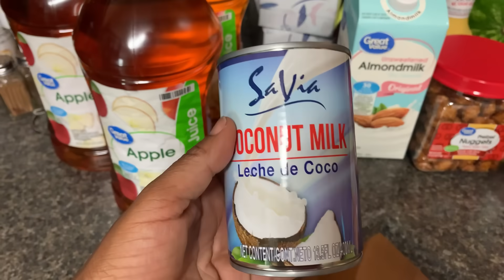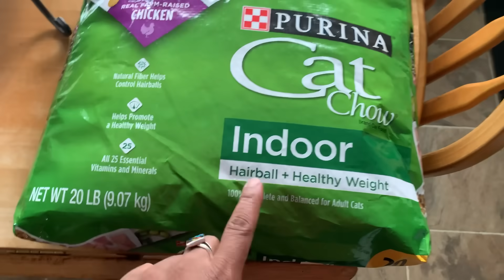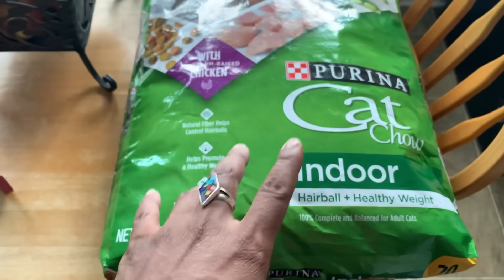Whole30 Grocery Haul || Mini Meal Plan For The Week || We Went Over Budget-No Surprise There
Hey yall.  It is grocery haul time.  That is right. Week 2 Whole30 is here.  And working for us.  Here is our weekly haul and mini meal plan. We hope you enjoy it. Thanks for stopping by. Blessings to you.  XX

Musician: @iksonmusic

Drop us a line here:
Shakema 1mom